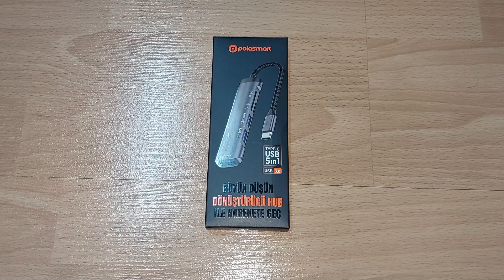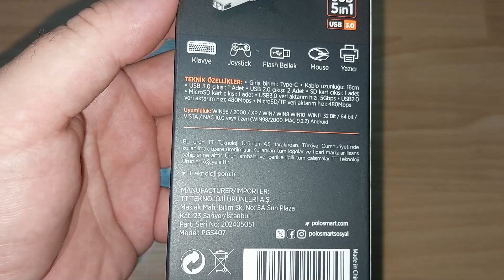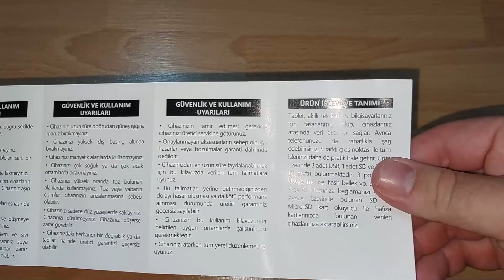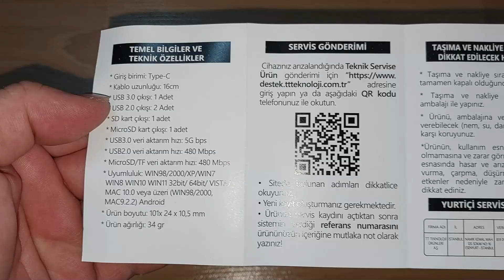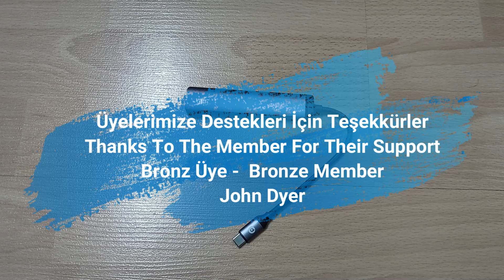Bim'de Satılan Polosmart PGS407 Dönüştürücü Hub Kutu Açılışı